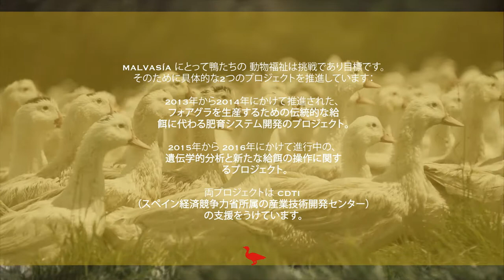MALVASÍA からのご案内